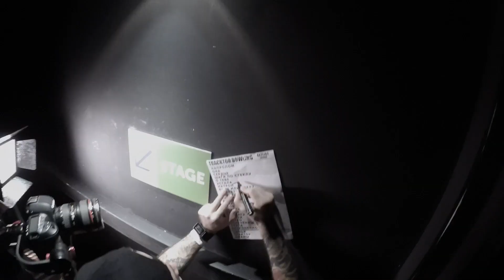Tracktor Bowling - Ни шагу назад (live in ГЛАВClub Green Concert 01.09.2017)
Если вы хотите помочь проекту, то сделать это можно переводом на электронные кошельки